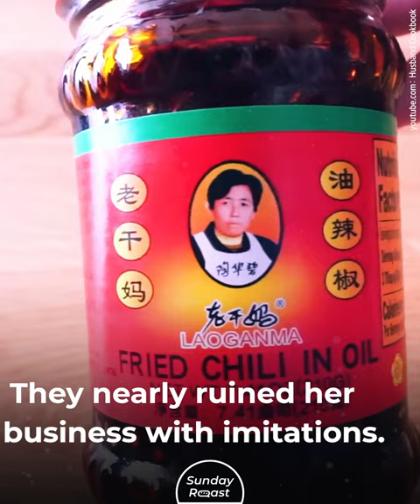The Illiterate Chinese Girl Who Became a Billionaire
If you enjoy chili oil or chili crisp condiments, thank Tao Huabi. The once-poor, illiterate girl from famine-stricken rural China rose to the top ranks through ingenuity, perseverance... and a taste for chili. This is the incredible story of “Old Godmother” Lao Gan Ma, who now has more dough than Kim Kardashian.